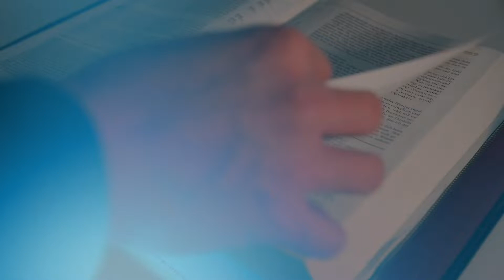Estudia Ciencias Bíblicas